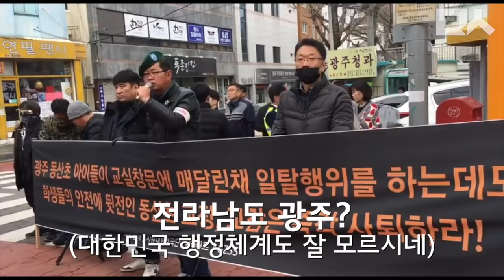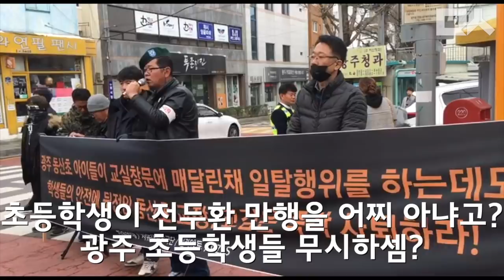초등학생 비난하러 광주 찾아간 보수단체 황당 주장에 광주 시민들 돌직구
광주의 초등학생들이 점심시간에 전두환 물러가라고 외쳤다는 이유로 해당 초등학교 앞에까지 쫒아간 보수단체들. 수업시간에 교문 앞에서 기자회견 하며 소란 피우자 시민들이 나섰다.